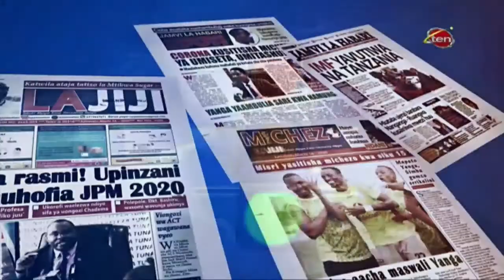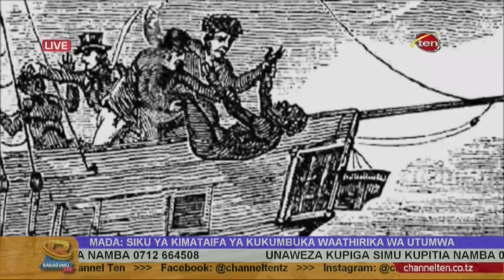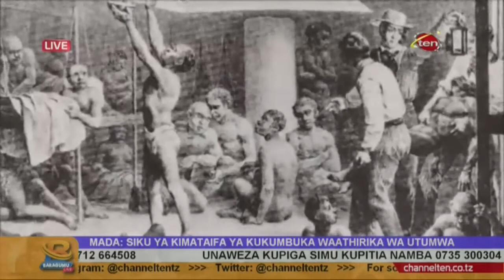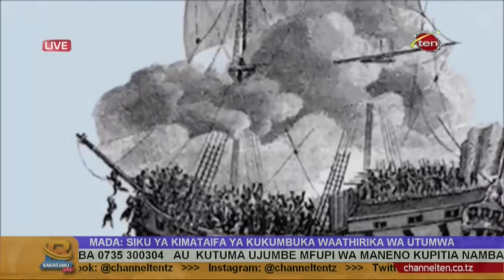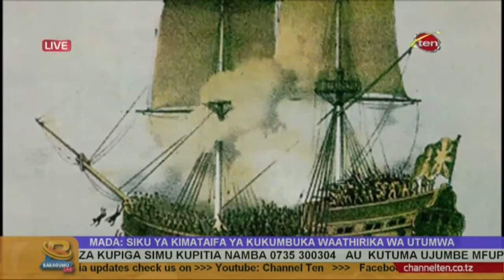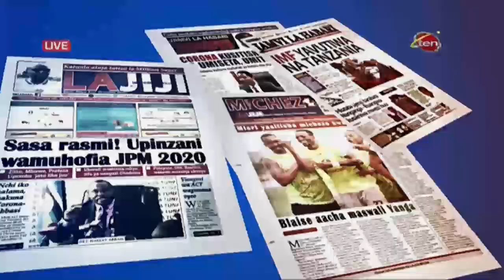BARAGUMULIVE : SIKU YA KUKUMBUKA WAATHIRIKA WA UTUMWA DUNIANI - 25.03.2020